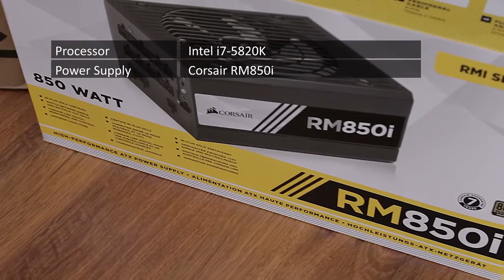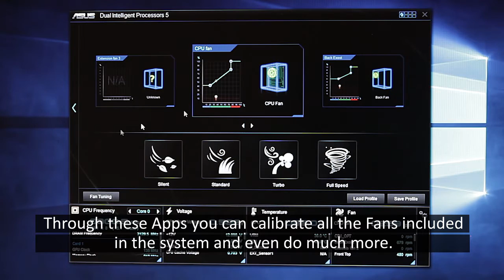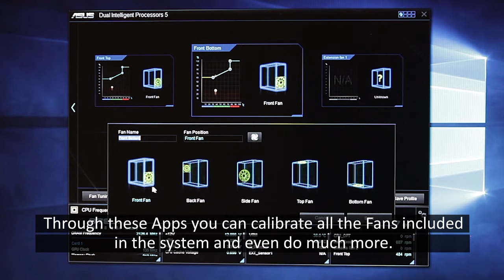How to install LGA 2011-V3, X99 CPU & Noctua NH-U14S, Corsair RM850i + GTX980 Ti on 400C Case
How to build a high-performance computer for gaming & video editing based on LGA 2011-V3, X99, DDR4, GTX 980 Ti 2016

-- Yüksek performanslı oyun bilgisayaraı nasıl kurulur...?
-- Oyun Bilgisayarı kurulumu...

_ Hoe een high-performance gaming computer opbouwen
_ Hoe installeer je LGA 2011-V3, X99 CPU en Noctua NH-U14S, Corsair RM850i +  GTX980 Ti on  400C Case
_ Bouwen van high-performance computer voor videobewerking
_ Het bouwen van high-performance computer voor gaming
_ Hoe Noctua koeler installeren

_ Comment construire un ordinateur de jeu haute performance
_ Comment installer LGA 2011-V3, X99 CPU & Noctua NH-U14S
_ Création d'un ordinateur performant pour l'édition vidéo
_ Construire un ordinateur performant pour les jeux
_ Comment installer le refroidisseur Noctua

THE PRODUCTS INCLUDED IN THIS COMPUTER BUILD

1. Processor: Intel Haswell Based i7-5820K

2. Motherboard: Asus X99-A USB 3.1

3. Power Supply: Corsair RM 850i

4. Storage: Samsung SSD 850 EVO 500, 250 GB; Transcend SSD TS256GSSD370S 256 GB.

5. Graphics Card: Asus GeForce GTX 980 Ti Strix

6. RAM: Kingston HX421C14FB2/8 64 GB

7. CPU Cooler: Noctua NH-U14S

8. Computer Case: Corsair 400C

In this presentation, we show and teach how to build a high-performance computer system based on LGA 2011-v3, DDR4 and x99 technology. This video unveils the whole process of installing Intel i7-5820K processor and Asus X99-A based motherboard. The building process goes on by mounting a Noctua NH-U14S Air Cooling Sink on the CPU. We clearly show how to mount the sink on the CPU on the motherboard with its provided mounting brackets for Intel processors. LGA 2011-v3 based Intel CPUs are based on Haswell Technology which is very stable with DDR4 RAM systems. We prefer to use Kingston brand DDR4 Rams in this high-performance computer system. For the installation of the operating system, we chose to utilize Samsung 850 EVO Solid State Drive storages. The performance of the Samsung SSD technology is really one of the most efficient in the computer market. This technology is also very suitable for the LGA 2011-v3 based intel systems. For additional storage drives, we preferred the Transcend brand SSD products. The graphics performance of a gaming computer should be really fast. To build such a fast gaming machine, we installed Asus Geforce GTX 980 Ti Strix model graphics & video card. The high video rendering and drawing performance capability of this card provides us a really fast and efficient computing machine that could be used for gaming and video editing purpose. That high efficient and fast gaming computer can also be used for 2D & 3D graphics design and modeling and rendering. We as also gave great importance to the looks of the newly build computer. Therefore we made a lot of research about the Computer case itself. So, we decided to install the new system to Corsair 400C model case.

-- Строительство LGA 2011-V3, X99-A, DDR4 на основе высокой производительности компьютера для игровых и редактирования видео
-- Construcción LGA 2011-V3, X99-A, DDR4 basado en computadoras de alto rendimiento para juegos y edición de video
-- Как построить высокую производительность компьютера для игрового и видео редактирования на базе LGA 2011-V3, X99, DDR4 технологии
-- Come costruire alte prestazioni del computer per il gioco e il video editing in base a LGA 2011-V3, X99, la tecnologia DDR4

-- Wie man High-Performance-Computer für Gaming-und Video-Bearbeitung auf der Grundlage LGA 2011-V3, X99, DDR4-Technologie zu bauen
-- Como construir computador de alto desempenho para jogos e edição de vídeo baseado em LGA 2011-V3, X99, tecnologia DDR4
-- Hur man bygger högpresterande dator för spel och videoredigering baserat på LGA 2011-V3, X99, DDR4-teknik
-- Miten rakentaa korkean suorituskyvyn tietokone pelaamiseen ja videoeditointiin perustuu LGA 2011-V3, X99, DDR4 teknologia